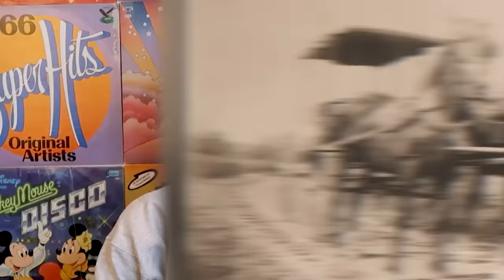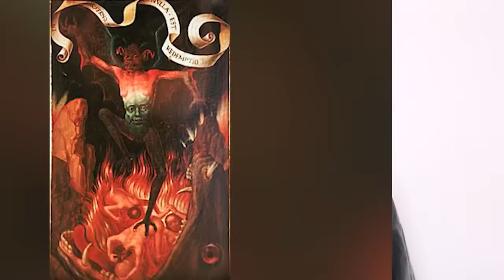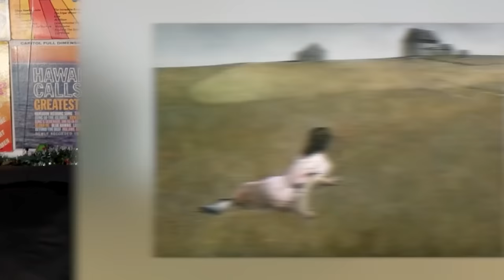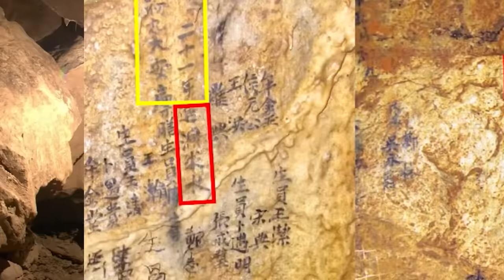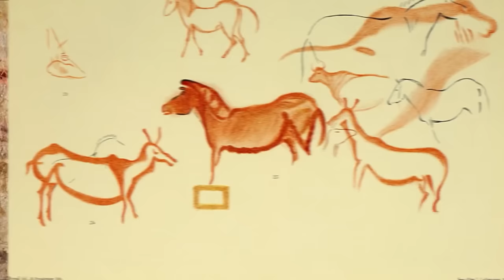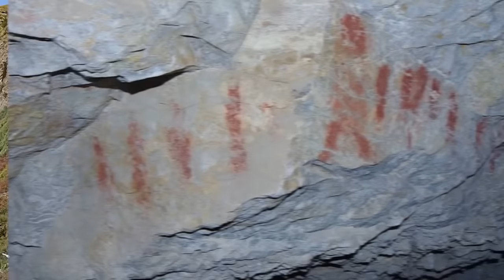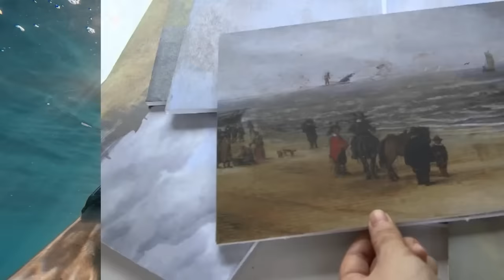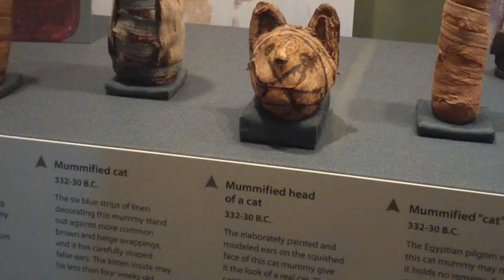Top 10 Cursed Paintings Scientists Can't Explain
🖼️👻 Dive into a world where art intersects with the unexplainable in Top 10 Cursed Paintings Scientists Can't Explain. Witness the eerie allure of canvases that have baffled rational minds and sparked fear in the hearts of those who dare to look closer. These paintings are not just masterpieces; they're puzzles wrapped in enigma, each stroke hiding a story of mystery, misfortune, and sometimes, malevolence. From the eyes that seem to follow you around the room to whispers of curses that cling to the pigments, prepare to be enthralled by tales that challenge the boundaries of science and the supernatural. Do you dare to hit play? 🎨🔮